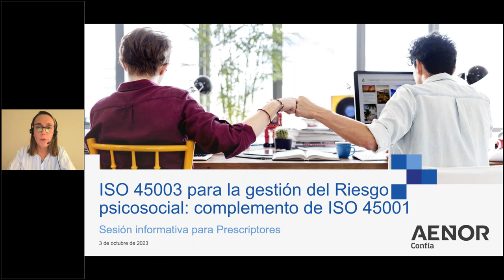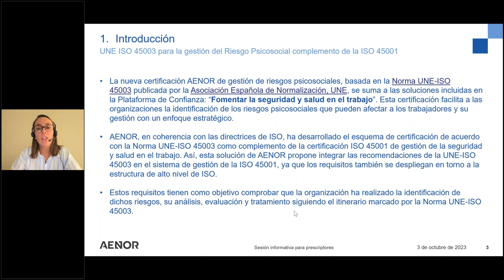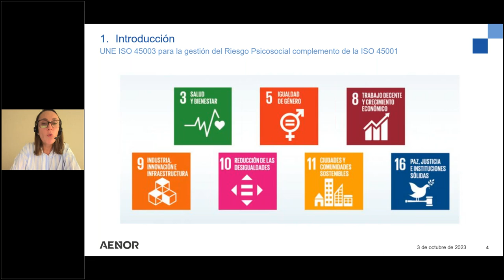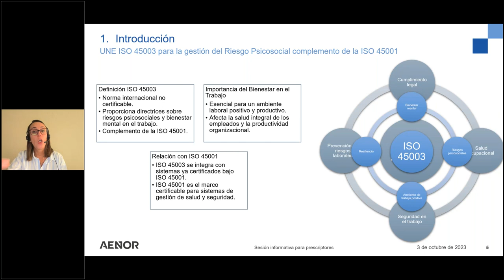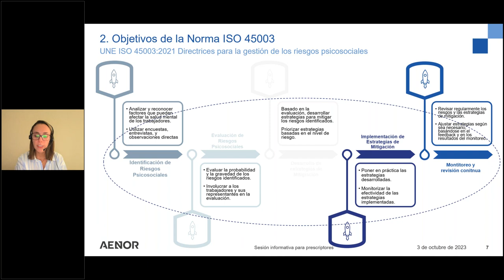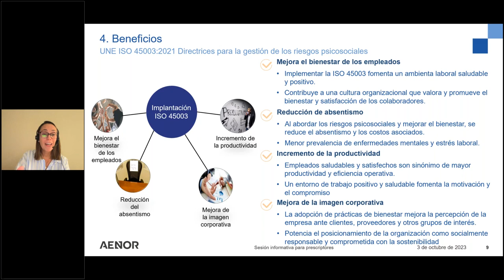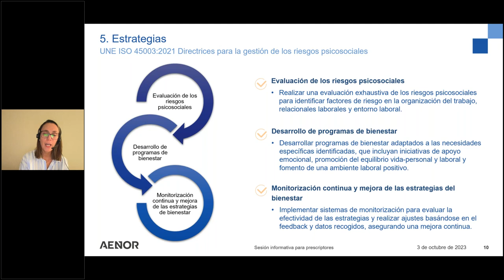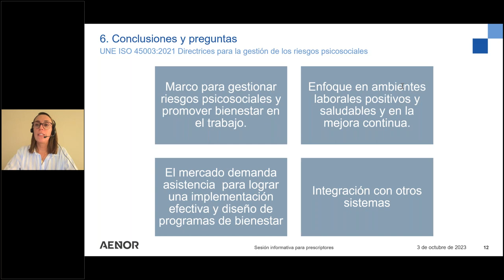Sesión ISO 45003 para la gestión del Riesgo psicosocial: complemento de ISO 45001